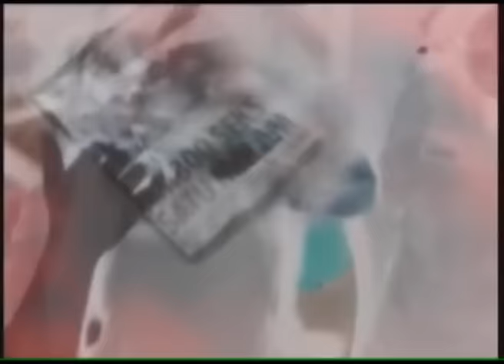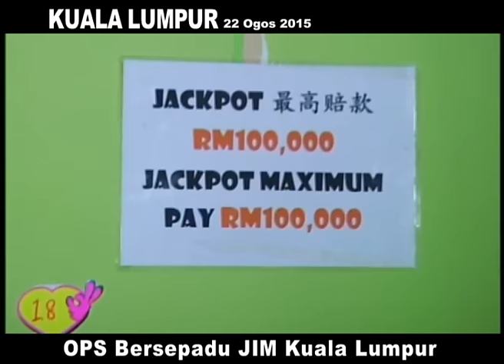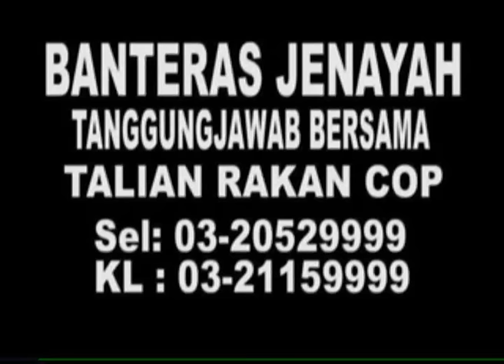MKL Crimedesk | OPS Bersepadu JIM Kuala Lumpur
KERANA LAMBAKAN WARGA ASING TERUS MENJADI ISU UTAMA NEGARA... AGENSI PENGUATKUASA BERTEKAD MENGATASI MASALAH ITU DENGAN MELAKUKAN PELBAGAI JENIS OPERASI.

DAN MALAM TADI.OPERASI SECARA BERSEPADU JABATAN IMIGRESEN KUALA LUMPUR BESAMA BEBERAPA AGENSI LAIN DIGERAKKAN DI KAWASAN RUMAH SETINGGAN DI PANTAI DALAM IBU NEGARA.

SEPERTI BIASA.. AKSI MELOLOSKAN DIRI DI LALUAN-LALUAN SEMPIT DAN ATAS BUMBUNG RUMAH ANTARA TINDAKAN PENDATANG ASING TANPA IZIN YANG SEMPAT DIRAKAMKAN.

OPERASI BERMULA JAM 1.40 PAGI DISERTAI JABATAN IMIGRESEN PUTRAJAYA DAN SELANGOR,  PENDAFTARAN NEGARA JPN, RELA SERTA NERS MENGEPUNG 325 PENDUDUK KAWASAN ITU.

DARIPADA JUMLAH ITU.. 175 ORANG DITANGKAP ATAS PELBAGAI KESALAHAN IMIGRESEN.

ANTARA KESALAHAN UTAMA.TIADA PASPOT DAN PASPOT TAMAT TEMPOH.

69 LELAKI, 95 WANITA DAN 11 ORANG KANAK-KANAK DITAHAN MENGIKUT SEKSYEN 6 KURUNGAN 1 C DAN SEKSYEN 15 KURUNGAN 1 C AKTA IMIGRESEN 1963.

KESEMUA MEREKA DIBAWA KE DEPOH TAHANAN IMIGRESEN KUALA LUMPUR UNTUK TINDAKAN LANJUT.

-MetronewsKL